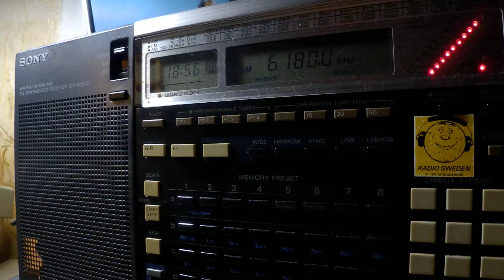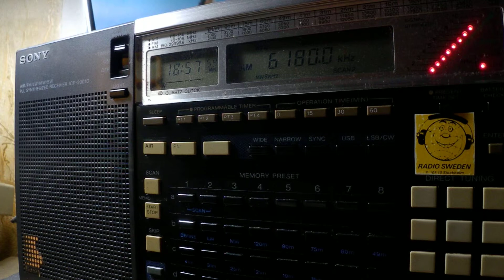24 02 2019 Follow The Bible Ministries in Arabic to ME 1856 on 6180 Woofferton